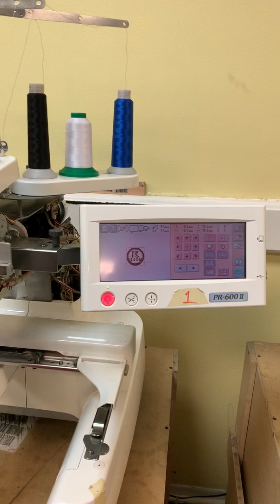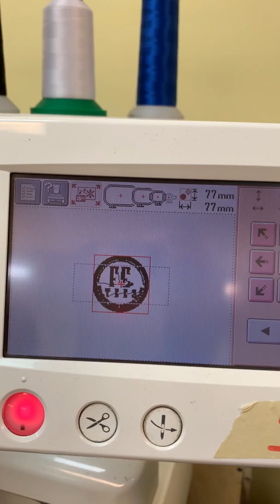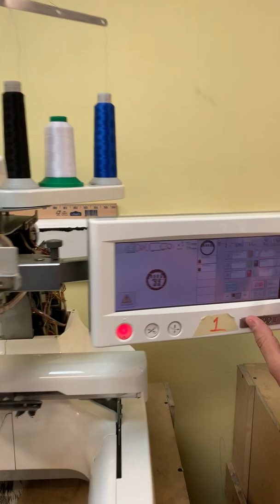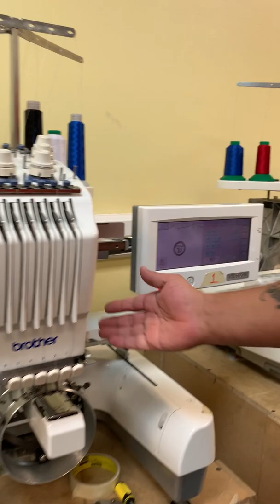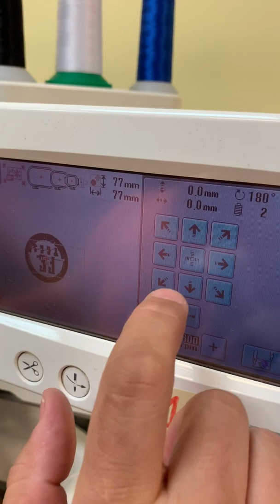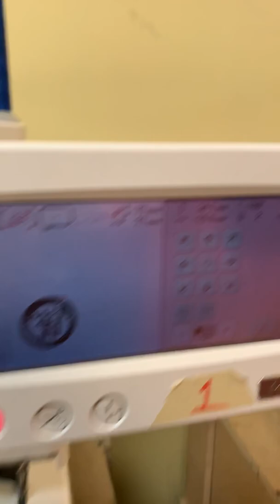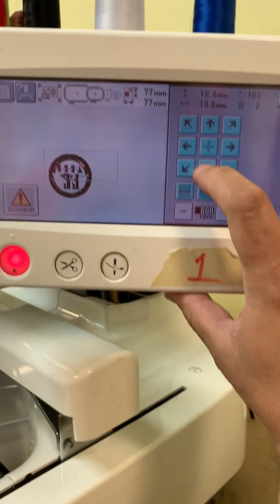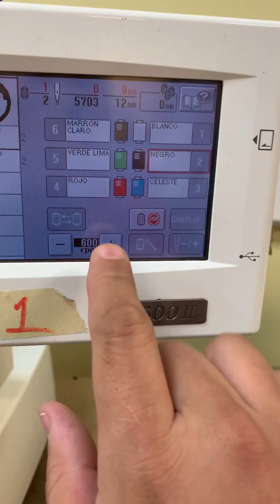BROTHER PR-600 TRANSFORMA TU BORDADORA BROTHER PR-1000 GORRAS A 8CMS DE ALTURA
SI TE GUSTO EL VIDEO DEJAME UN COMENTARIO EN MI EMPRESA EN GOOGLE AQUI TE DEJO EL LINK, MIL GRACIAS! :